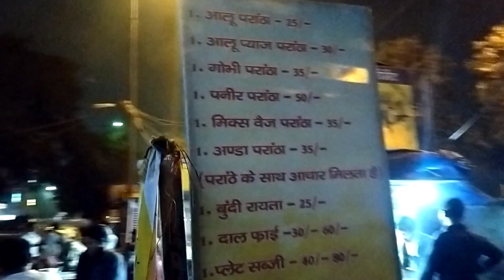Night out & dinner 🍝...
📌NEW CHANNEL Moto Velogs 📌

vlogging camera,
vlogging music,
vlogging tips,
vlogging setup,
vlogging channel,
vlogging camera under 10000,
vlogging videos,
vlogging couple,
vlogging camera malayalam,
ehtisham veloging official,
ehtisham veloging